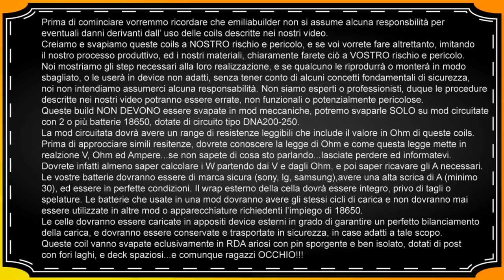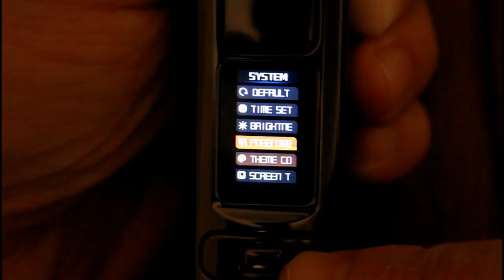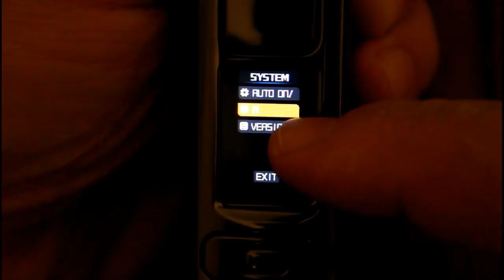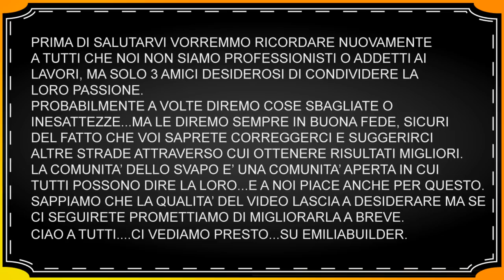delta revenant bottom feeder, aroma kro nuts marina vape recensione emiliabuilder ita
altra bf con sistema sqounk alternativo: comoda semplice ed asciutta ma le dimensioni del il peso.

CREDITS:
grazie a Matteo di svapoplanet PR.